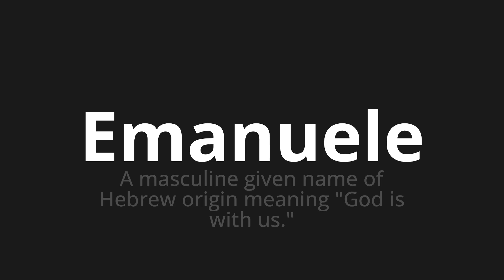How to pronounce Emanuele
Master the Pronunciation of 'Emanuele Which Means Emanuele' - which means : A Masculine Given Name of Hebrew Origin Meaning "God is with us." 📝 with @PizzaPronunciation 🎓🗣️ - [Your Guide to Italian]

Learn to pronounce 'Emanuele' perfectly in Italian with our easy and engaging tutorial by @PizzaPronunciation! 📖📽️ In this comprehensive video, we provide you with native speaker examples 🗣️👂 and phonetic breakdowns 🎵 to ensure you get the pronunciation just right.

How to say Emanuele in Italian